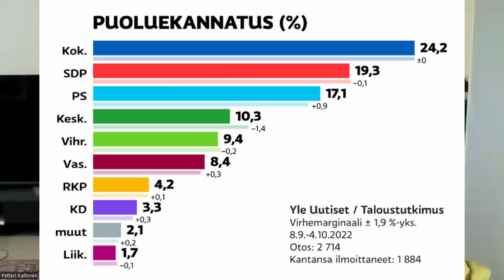Pieni politiikkatuokio ja pohdintoja tulevasta. Kuka on seuraava pääministeri, entä presidentti?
Käymme läpi rivin kotimaisia poliitikkoja laidasta laitaan.  🤗🤩👏 Voisiko Mika Aaltolasta tulla seuraava presidentti? Mitä mieltä sinä olet? Kuka on oma ehdokkaasi tai suosikkisi presidentiksi?  Pohdimme omia poliittisia ensimmäisiä videoitamme puolentoista vuoden takaa.